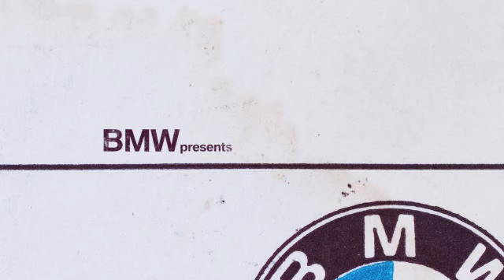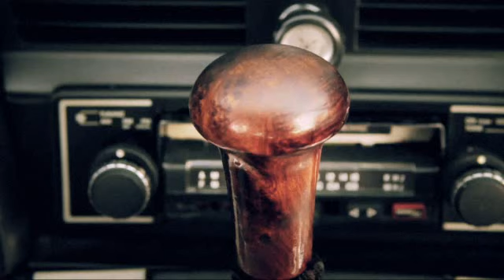BMW Unscripted: Murray Fowler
This is a car story, this is a life story. This is a story for anyone who's had a really good friend. For Murray Fowler, that friend is his BMW. The most soulful and reliable on-road companion he's had throughout 413,575 miles of blue roads.